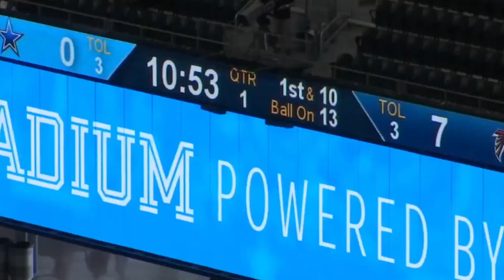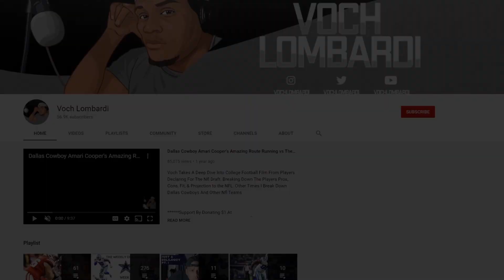How Keanu Neal Fits At Will Linebacker || Dallas Cowboys Film Session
Premium Beat
License this Music:
Shanghai Sunset
By Chill Study